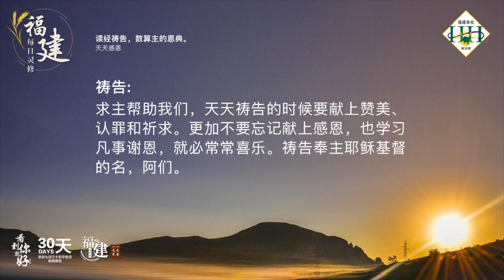福建每日灵修 | 07-04-2023 | Hokkien Daily Devotion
读经祷告，数算主的恩典。
天天感恩

经文：
诗篇 103:2
我的心哪、你要称颂耶和华、不可忘记祂的一切恩惠。

故事：
有一个人作了一个梦，梦见上帝派两个天使提着篮子到人间去，收集祂的儿女的祷告。一个负责收集祈求的事项，另外一个负责收集感恩的事项。祈求的篮子一下子就满了，天使忙碌的将这些祈求带到上帝的面前。而另一个感恩的篮子到了天黑了的时候，却还没有装满。

默想：
弟兄姐妹，检讨自己的祷告，是不是常是祈求，却没有感恩呢？此时，若是你开始数算恩典的话，你将会发现到一天的当中，有太过多可以向主献上感恩的事，同时，越感恩就越蒙福。

祷告：
亲爱的天父上帝，我们献上感恩，祢对我们的爱是何等的长阔高深，赐给我们的救恩、保护我们，看顾我们免受灾害，供应我们所需要的。当我们数算祢的恩典时，真是数算不清。求主帮助我们，天天祷告的时候要献上赞美、认罪和祈求。更加不要忘记献上感恩，也学习凡事谢恩，就必常常喜乐。祷告奉主耶稣基督的名，阿们。

(参考资料：心灵驿站第117页)